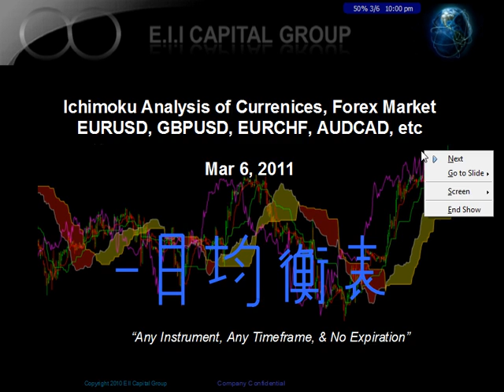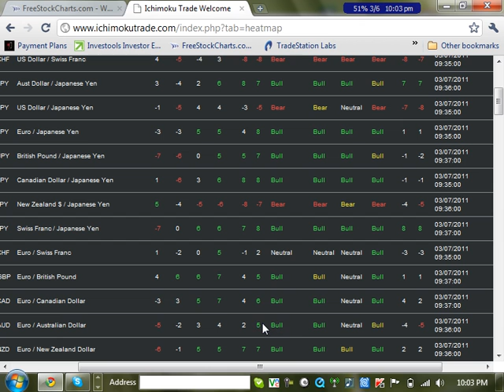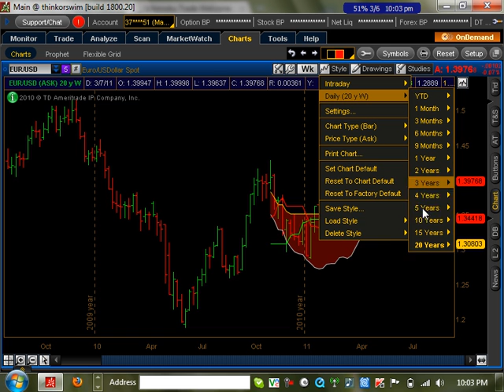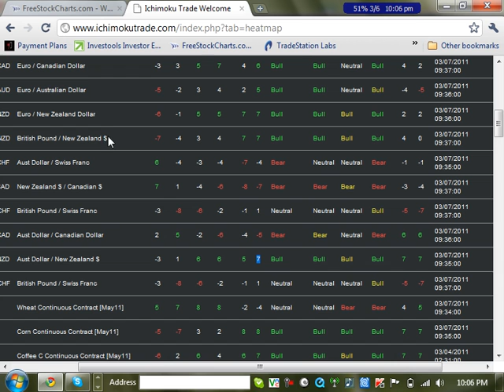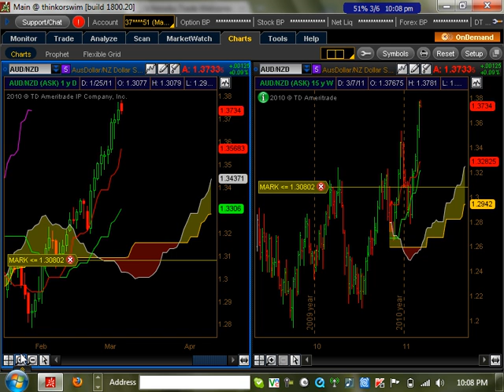Weekly Technical analysis of Currency / Forex market using Ichimoku 3-6-11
Ichimoku Weekly Technical analysis for the Currency / Forex market. We analyze various currencies i.e. EURUSD, GBPUSD, USDJPY, USDCHF etc. to determine what the sentiment for the market is as well as checking to see if a trend is occurring. If you are a day trader, swing trader, long term trader, etc, watch this video! An investor could
future results.